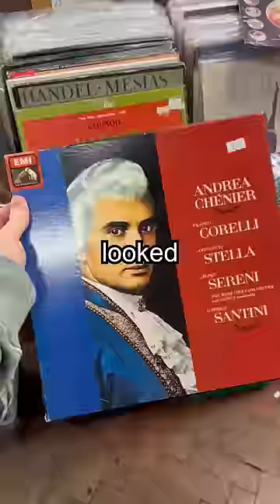I made her cry.